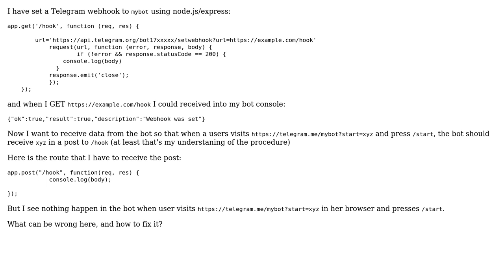How to receive data from Telegram channel to webhook?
With thanks & praise to God, and with thanks to the many people who have made this project possible! You are responsible for your own actions.